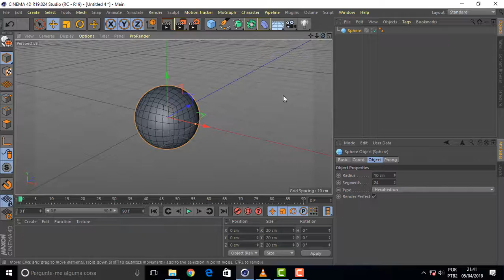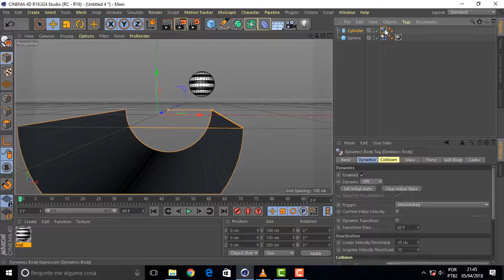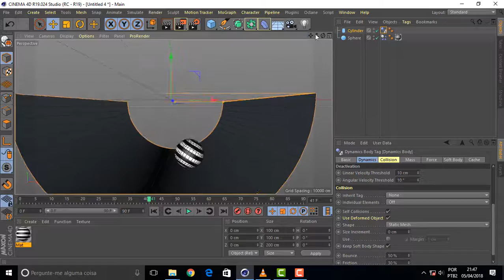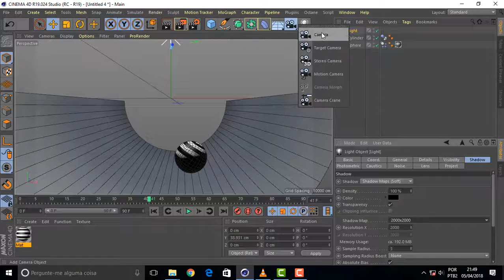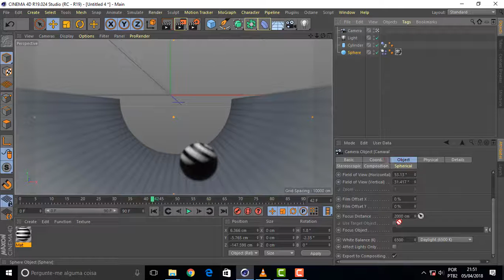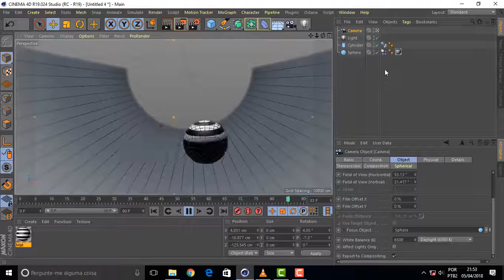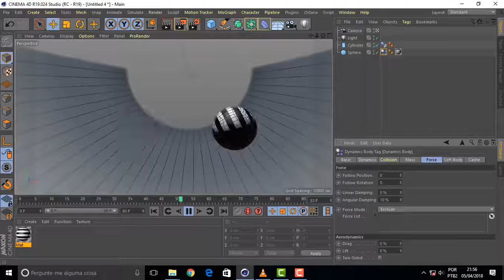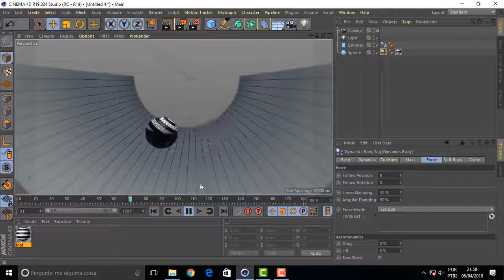what face 080 Damping